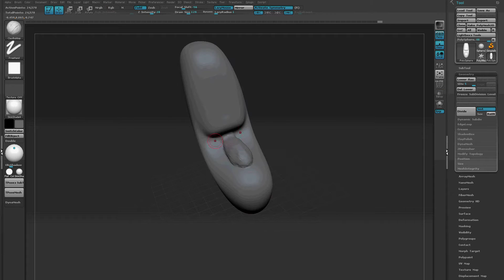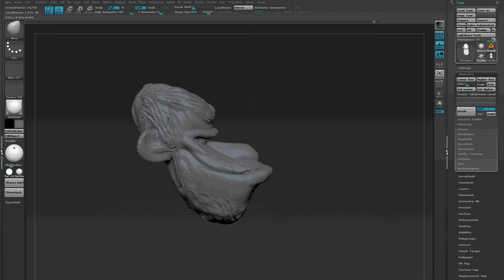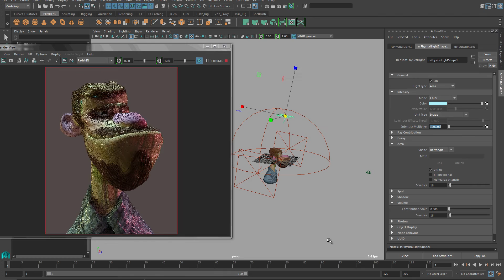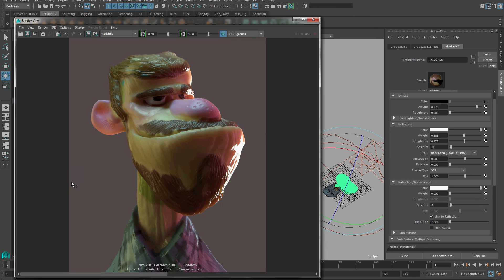Biker Bjarne timelapse - 1 hour speed sculpt (zbrush)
1 hour speed sculpt  - making up the design I go, it's a lot of fun! Using zBrush for sculpting and Redshift for rendering.